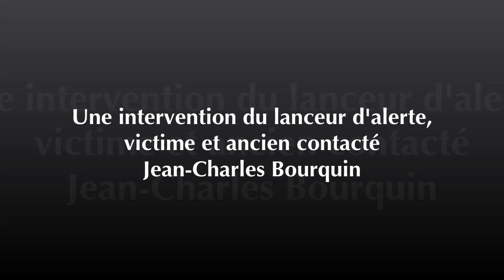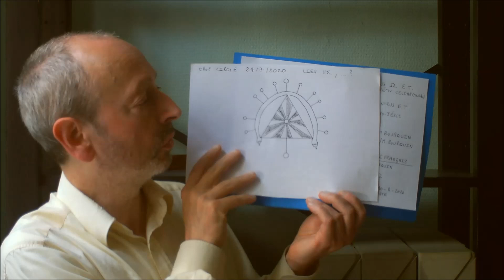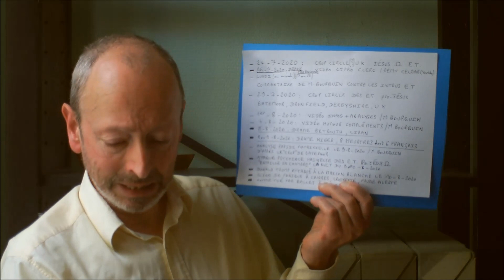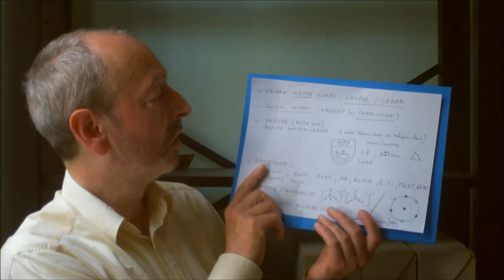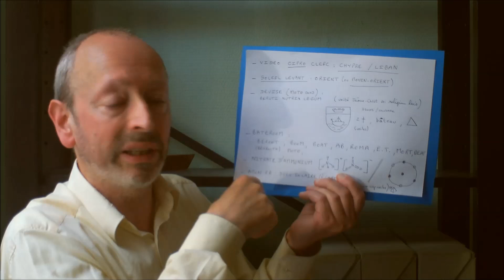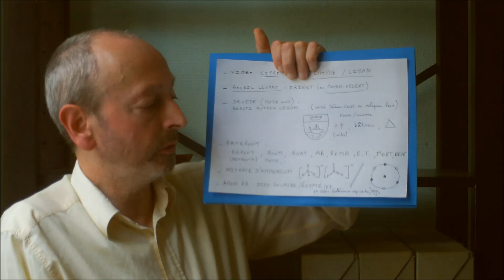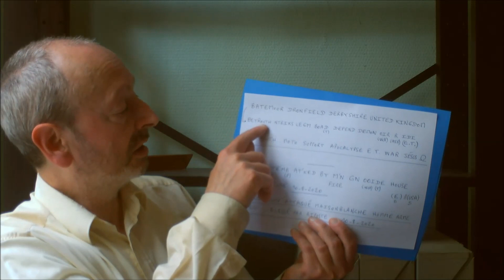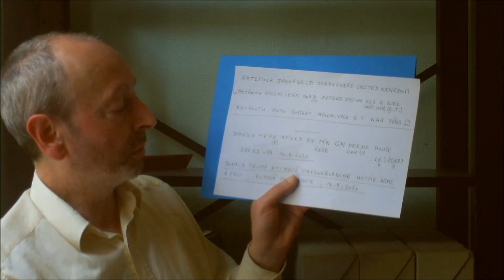Port de Beyrouth détruit Donald Trump attaqué sur fond d'agressions extraterrestres apocalyptiques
La double explosion qui a détruit une partie de Beyrouth et son port le mardi 4 août, 2020, causant de nombreux morts et victimes, la tentative d'attentat contre Donald Trump à la Maison Blanche le lundi 10 août, 2020, les meurtres de huit personnes aux Niger dont six d'entre elles membres des ONG humanitaires françaises Acted et Impact initiatives dimanche 9 août, 2020, sont corrélables aux agressions et à la dangereuse propagande des intrus extraterrestres apocalyptiques que le lanceur d'alerte, victime et ancien contacté Jean-Charles Bourquin dénonce publiquement depuis 2008. M. Bourquin présente aussi de nouveaux éléments qui montrent que ces ET exercent une très mauvaise influence sur l'humanité.
Plus d'informations dans le blog Opposition et Lutte Contre les Présences Intrusives Extraterrestres (OLCPIE)
dans les écrans de fin et les vidéos de M. Bourquin.
Deux crop circles sont cités ici dont celui signalé à Batemoor, Dronfield, Derbyshire, UK, le 29 juillet, 2020.
Le lien suivant permet de prendre connaissance chez l'éditeur le Mercure dauphinois du livre du docteur Roger K. Leir sur le crash d'OVNI à Varginha au Brésil, traduit par Gildas Bourdais :

Merci à la personnes qui a mis en partage sur Pixabay la photographie reprise dans ce montage.

Auteur : Jean-Charles Bourquin
Lieu : Lille
Date : 12 août, 2020